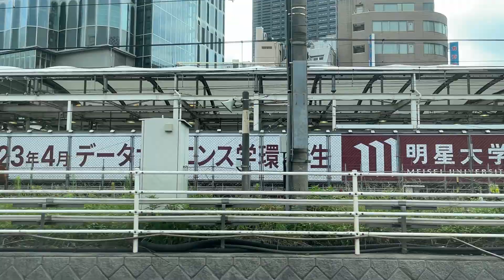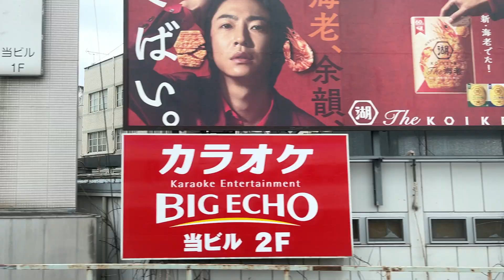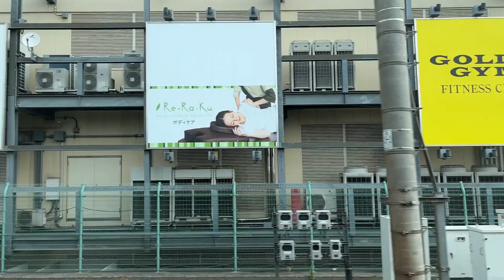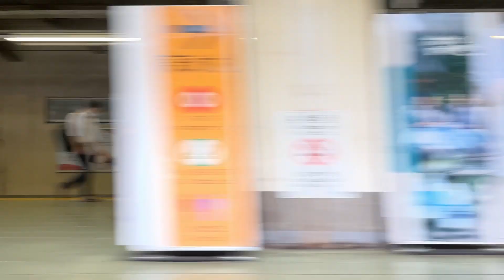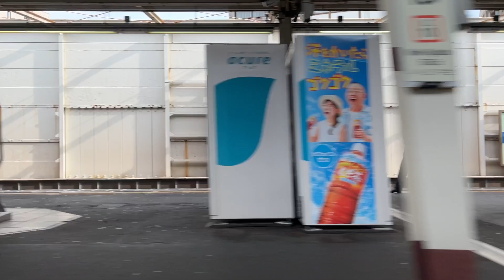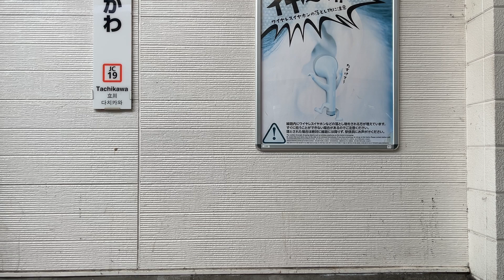【車窓】 JR中央線 特急あずさ 新宿駅→立川駅 E353系0番台S118編成 モハE352-18